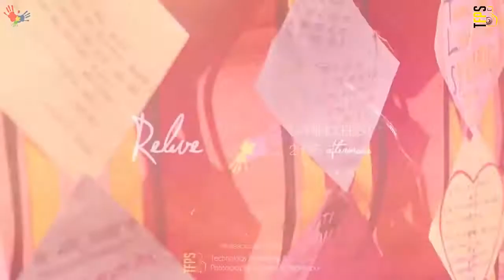Relive Spring Fest 2015 Officially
LOVE || LIKE  || SHARE  ||